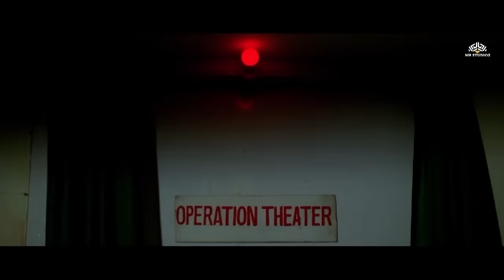मिथुन चक्रवर्ती की सुपरहिट एक्शन हिंदी मूवी (𝗛𝗗) | 𝗠𝗶𝘁𝗵𝘂𝗻, 𝗗𝗵𝗮𝗿𝗺𝗲𝗻𝗱𝗿𝗮 | 𝗔𝗰𝘁𝗶𝗼𝗻 𝗛𝗶𝗻𝗱𝗶 𝗺𝗼𝘃𝗶𝗲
Starring : Mithun Chakraborty, Dharmendra, Suvarna Mathew & Mukesh Rishi, Raza Murad
Director : T L V Prasad
Producer : Amit Kumar
Music Director : Bappi Lahiri